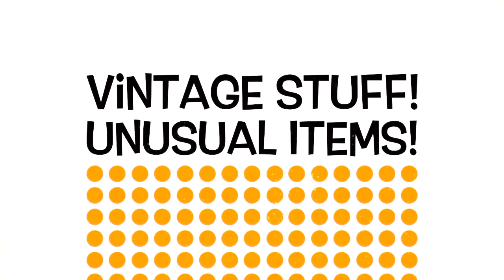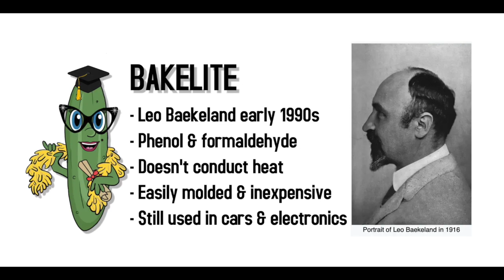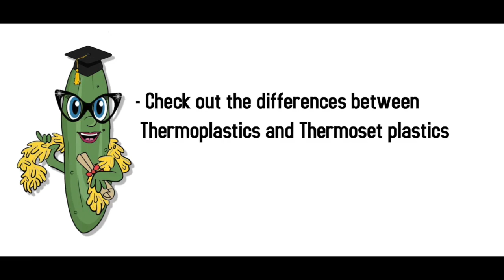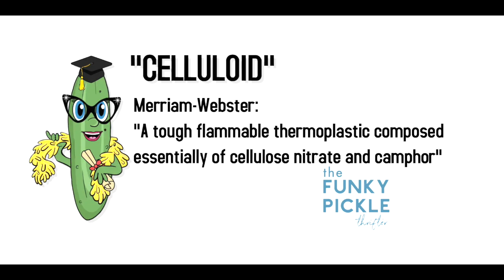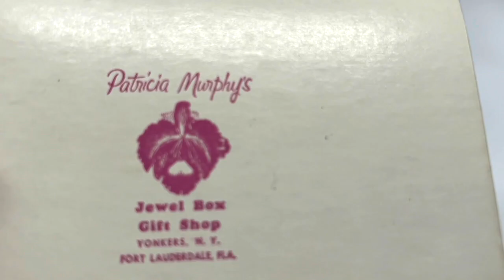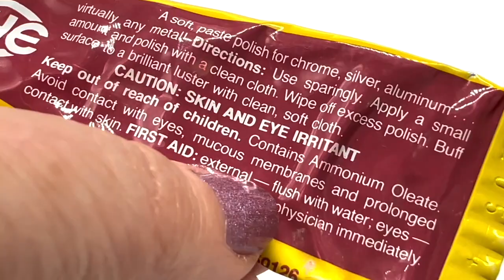VINTAGE PLASTIC JEWELRY How to Identify CELLULOID BAKELITE LUCITE Yard Sale Finds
In this video, we have a look at part of my vintage plastic jewelry collection. I will test some bakelite and share with you many pretty pieces from my very own jewelry box. Thanks a million for coming to my channel. I hope you enjoy all the pretties.  Love, SANDRA